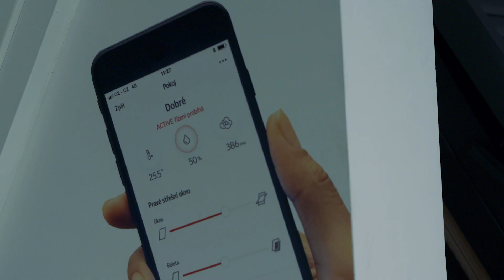VELUX Active - představení na Futureport Prague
Oficiální představení systému VELUX ACTIVE with NETATMO na akci Futureport Prague 2018.
Řečníky byli technology evangelist Petr Mára, architekta společnosti VELUX Klára Bukolská a expert na produkt VELUX ACTIVE Jakub Mrázek.
Systém VELUX ACTIVE with NETATMO vám bez starostí zajistí zdravější klima domácnosti. Chytré senzory neustále monitorují teplotu, vlhkost a úroveň CO2 ve vaší domácnosti a otevírají a zavírají vaše střešní okna, rolety a žaluzie VELUX INTEGRA® tak, aby vytvořily zdravější vnitřní klima.

velux.cz